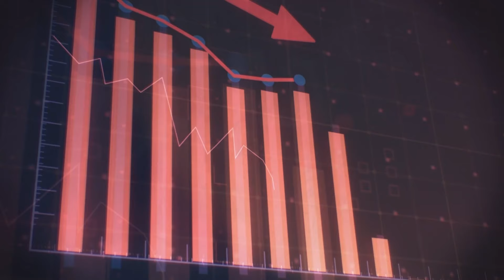Media's 'Processed' Big Pharma Propaganda Plays Out In Food Supply Conversation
Watch the show LIVE Monday-Thursday at 3pm est.

Fight aches and pains, as well as chronic inflammation with Sweetamine.

Silver Prepper Bars - Buy it. Break it. Trade it.